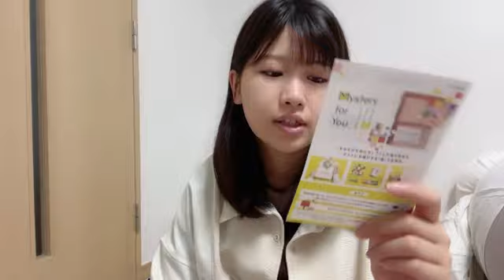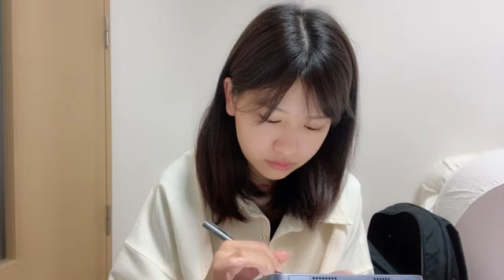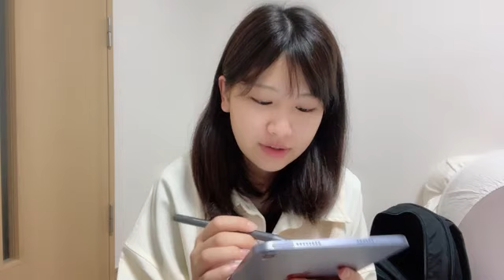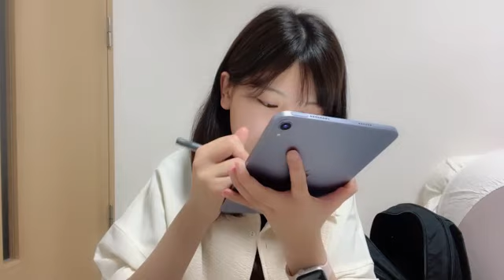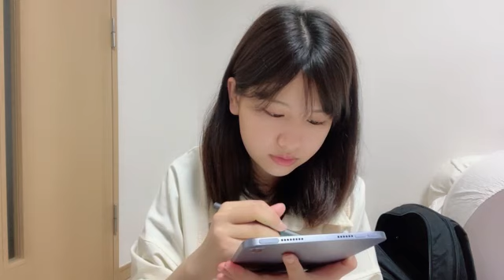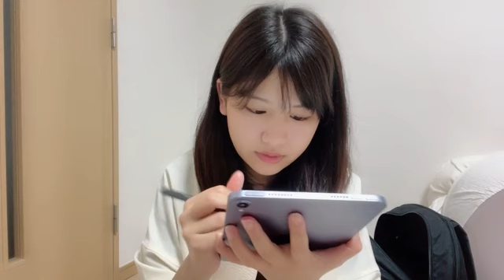2023年05月30日 11時46分03秒 髙橋 彩香（AKB48 チームA）